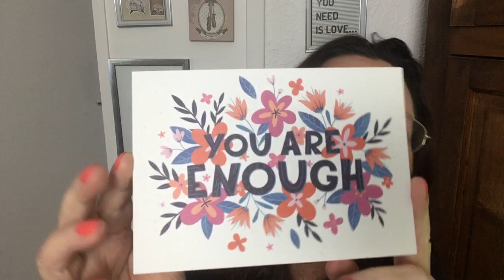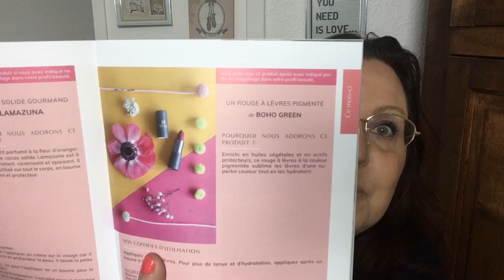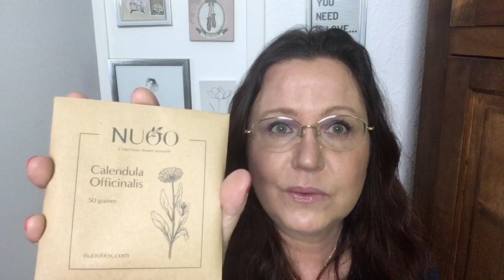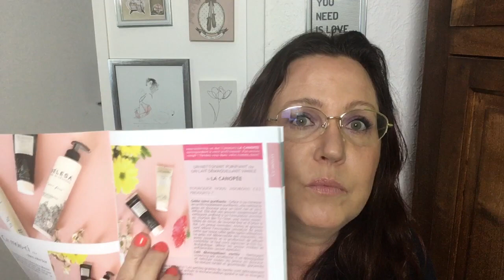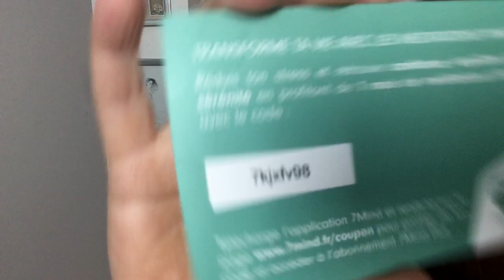🌺 Les Nuoo box d’avril et mai 2020: ravie!! 🌺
Coucou 😊 je suis super contente de vous retrouver pour vous faire découvrir le contenu des box Nuoo d’avril et mai qui ont été envoyées ensemble à cause du confinement et ça valait vraiment le coup d’attendre !! J’espère que ça vous plaira je vous embrasse 😘😘

Pour gagner 5 euros sur votre première commande mademoiselle bio de 25 euros contactez moi pour que je vous donne mon adresse mail